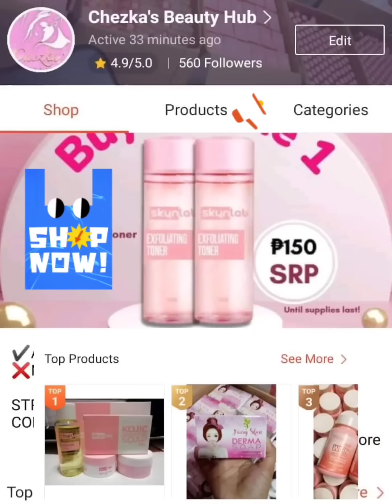Synonyms Tagalog Part3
synonyms Tagalog Part3 , Laughtrip na naman